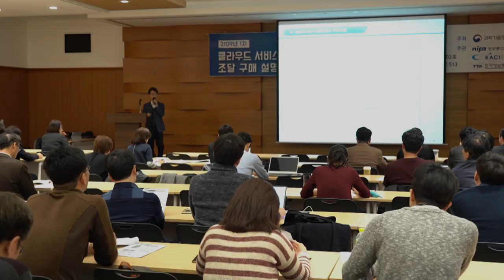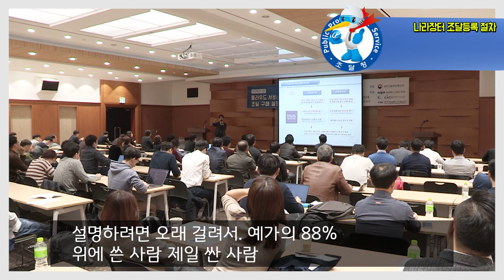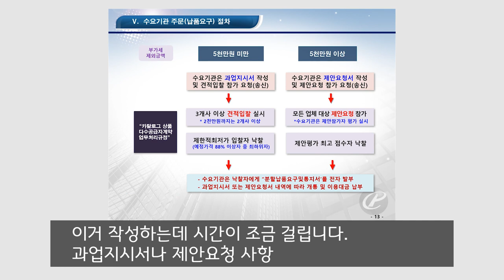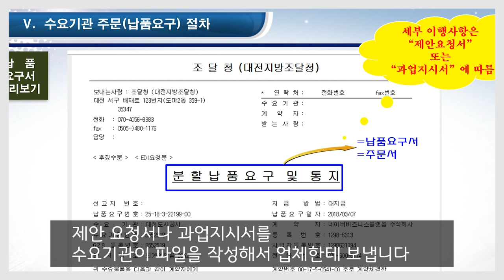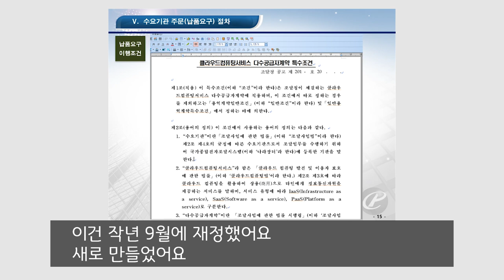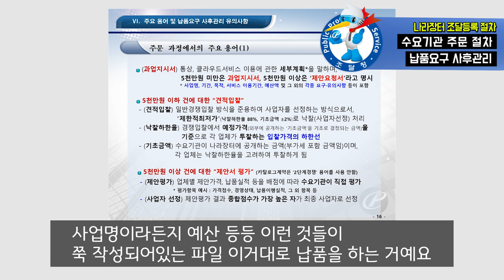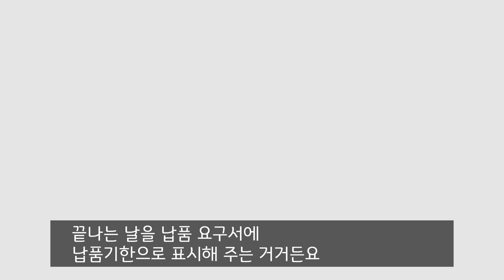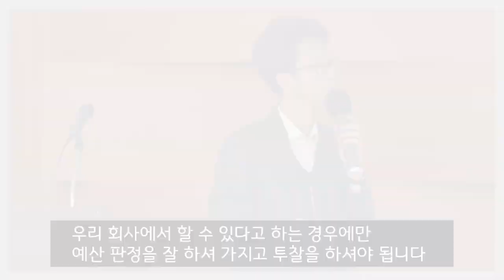나라장터 등록절차 기업 설명회 ③ - 수요기관 주문(납품요구) 절차, 주요 용어 및 납품요구 사후관리 유의사항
나라장터 종합쇼핑몰 등록절차 기업 설명회③ (19.3.26.)
- 클라우드 컴퓨팅 서비스

✔ 수요기관 주문(납품요구) 절차
✔ 주요 용어 설명
✔  납품요구 사후관리 유의사항